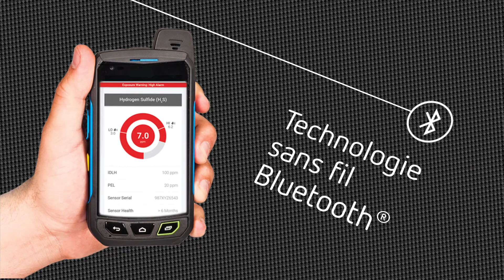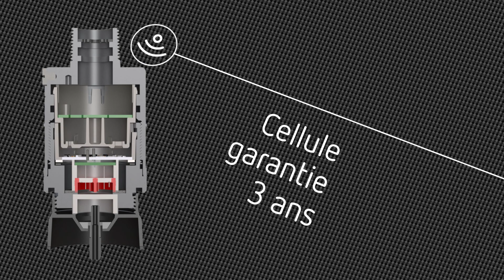ULTIMA® X5000 Gas Monitor: The Future of Gas Detection